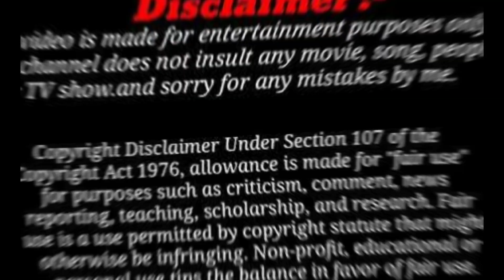ইতিহাসের সবথেকে বড় সাপ। যদি আবার ফিরে আসে। কি হবে তাহলে?জানলে অবাক হবেন! If Titanoboa come again?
In this channel, we upload the most amazing things in the world.

titanoboa
titanoboa snake
titanoboa size
titanoboa vs anaconda
titanoboa facts
titanoboa snake real
titanoboa documentary
titanoboa vs megalodon
titanoboa monster snake
titanoboa fossil
what if the titanoboa snake
titanoboa snake in real life
what if the titanoboa didn't go extinct,real titanoboa
titanoboa eggs
titanoboa snake video
megalodon vs titanoboa
gaint snake,snake egg
টাইটানোবোয়া
টাইটানবোয়া
কি হবে যদি টাবটানোবোয়া আবার ফিরে আসে,মেগালোডন vs টাইটানোবোয়া
টাইটানোবোয়া সাপ
পৃথিবীর সবচেয়ে বড় সাপ টাইটানোবোয়া
টাইটানোবোয়া সাপ
টাইটানোবোয়া মুভি
সবচেয়ে বড় সাপ টাইটানোবোয়া
পৃথিবীর সবচেয়ে বড় সাপ টাইটানোবোয়া ফিরে আসতে পারে
টাইটানুবোয়া
বিলুপ্ত প্রাণী টাইটানোবোয়া
টাইটানোবোয়ার থেকেও বড় সাপ
সাপ
facts
Interesting facts
Mysterious bangla channel
Top 10 video bangla
Mayajaal
মায়াজাল